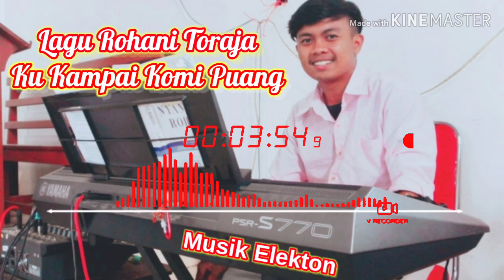Lagu Rohani Toraja || Ku Kampai Komi Puang || Cov. Arief B.Pakidi.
Ku Kampai Komi Puang.
Cipt. NN